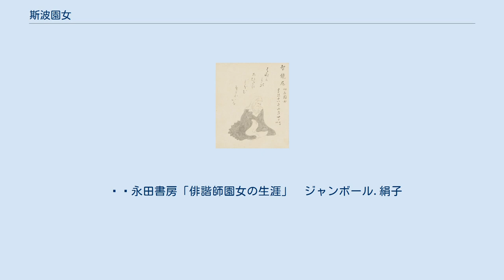斯波園女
斯波 園女（しば そのめ、寛文4年（1664年） - 享保11年4月20日（1726年5月21日））は江戸時代の俳人。
伊勢国 山田（現在の三重県 伊勢市）出身。
度会園女ともいわれる。
本名は度会園。
度会師貞の娘。
 伊勢山田の神官の家に生まれ、同地の医師・斯波一有（別号、渭川（いせん））に嫁す。
元禄3年（1690年）に晩年の松尾芭蕉の下に入門、俳人としての本格的な活動が始まる。
2年後には夫と大坂に移住している。
元禄7年（1694年）9月27日、園女は折から大坂を訪れていた芭蕉を自宅に招いている。
芭蕉はそこで「白菊の目に立てゝ見る塵もなし」と詠んでいるが、この時彼はすでに旅に病んでおり、それから半月と経たないうちに大坂で客死している。
師匠を失い、元禄16年（1703年）には夫とも死別すると、園女は宝永2年（1705年）にかつての蕉門の筆頭格で今や「江戸座」と呼ばれる江戸最大の俳諧流派を主催するまでになっていた宝井其角を頼って江戸へ出、眼科医を家業としながら江戸俳壇の俳人と交流した。
しかし大坂時代が園女の俳人としての活躍期であり、当時は雑俳点者としても有力だった。
 正徳年間には深川八幡に36本の桜の植樹を寄進しているが、これは後々まで「歌仙桜」として江戸っ子に親しまれた。
享保3年（1718年）剃髪し、智鏡尼と号した。
墓所は江東区白河の雄松院。
 編著に『菊のちり』『鶴の杖』がある。
 ✳︎永田書房「俳諧師園女の生涯」　ジャンボール.絹子